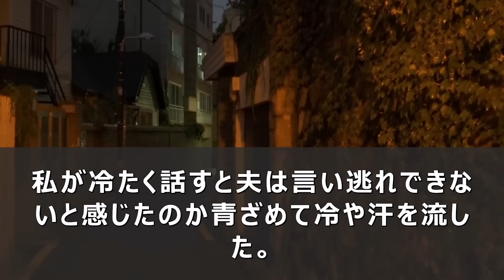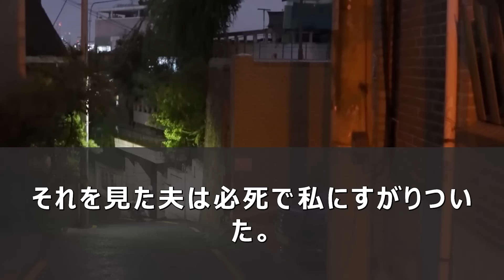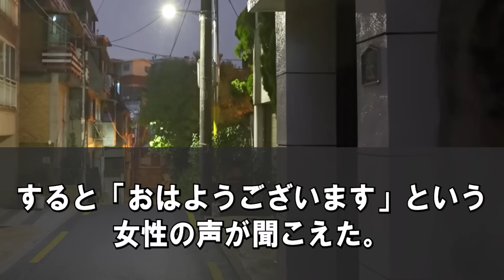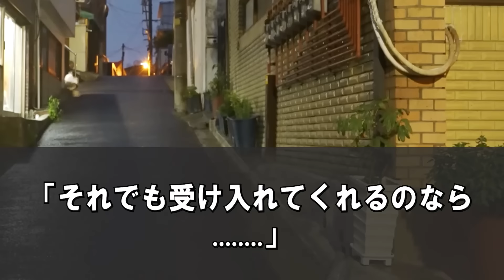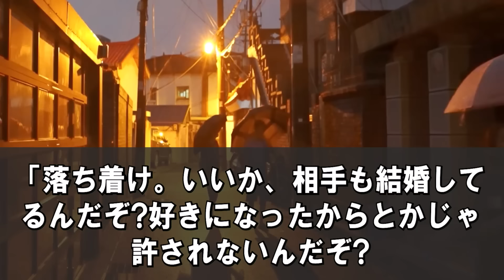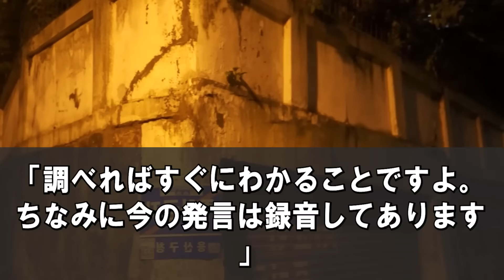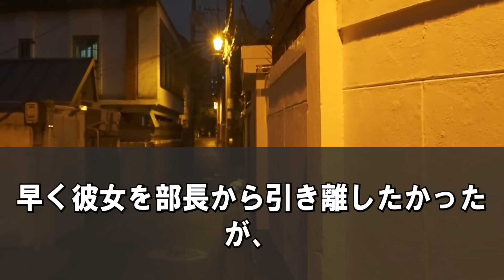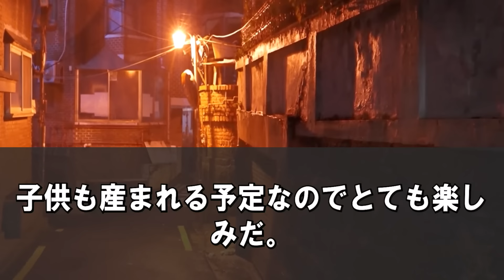出産を終えるまで家事を押し付けられた私！娘婿が3か月後に見たものに絶句...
【スカッとする話】出産を終えるまで家事を押し付けられた私！娘婿が3か月後に見たものに絶句...【スカッと】

スカッとする話を中心に朗読形式でお届けしています！

★いっきにスカッとするならこちら（動画いっき見）★

※スカっとゼミ‼︎では実際にあったエピソードを元に再現、編集してご紹介しております。